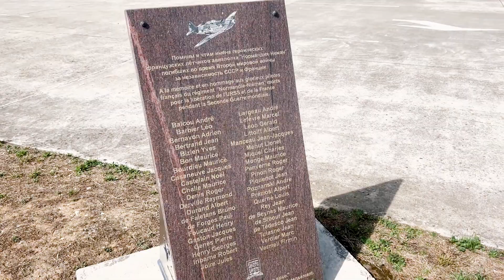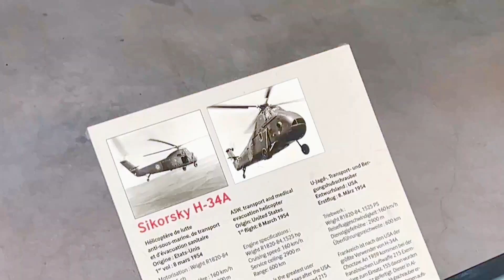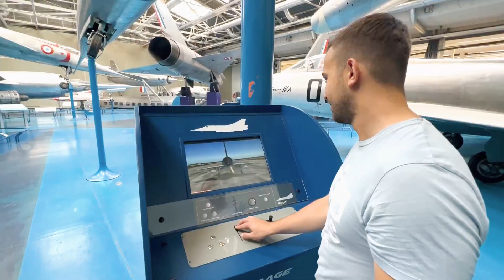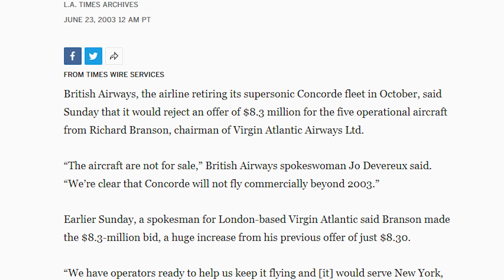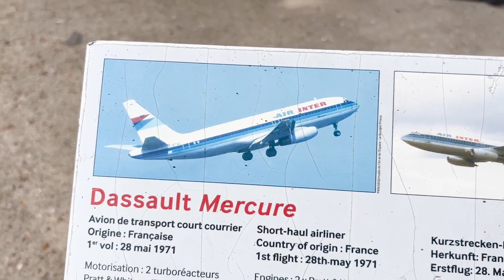Found And Explained does the Paris Aerospace Museum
In this video, we go to the Paris Aerospace Museum to look at some jets and check out what's happening. There is one major goof in this video (as per F+E  Tradition) can you find out what it is?

Featuring:
Nick - Voice of Found and Explained
Ognjen - Producer of Found and Explained